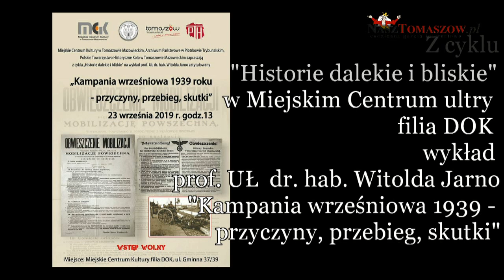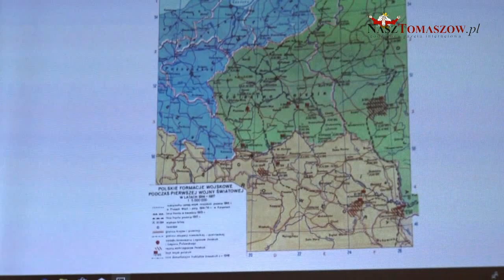"Kampania wrześniowa 1939 roku" - wykład prof. UŁ dr. hab. Witolda Jarno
W poniedziałek, 23 września 2019 roku, w Miejskim Centrum Kultury, filia DOK, miał miejsce wykład profesora Uniwersytetu Łódzkiego dr. hab. Witolda Jarno, zatytułowany "Kampania wrześniowa 1939 roku - przyczyny przebieg, skutki". Organizatorami spotkania byli: Miejskie Centrum Kultury w Tomaszowie Mazowieckim, Archiwum Państwowe w Piotrkowie Trybunalskim i Polskie Towarzystwo Historyczne Koło w Tomaszowie Mazowieckim.

Zaproszonych gości powitała Ewa Biazik - kierownik filii DOK. Andrzej Wróbel - kierownik tomaszowskiego oddziału Archiwum Państwowego przedstawił wykładowcę - Witolda Jarno.

Prelegent omówił dokładnie sytuację polityczną, jaka zapanowała w Europie przed wrześniem 1939 roku. Prezentował mapy Europy, rozkład granic i państw, jakie od I wojny światowej były w Europie. Omówił, które państwa były przyjazne Polsce, a które były nam wrogie.

1 września 1939 roku na Polskę napady Niemcy, a po ponad dwóch tygodniach, 17 września, Związek Radziecki. Wszyscy uczestnicy zrozumieli, w jak trudnej sytuacji znalazła się Polska, jak bardzo niemożliwe było zwycięstwo nad armia niemiecką, a później radziecką. Polskie wojska w ciągu niecałych dwóch tygodni września zostały praktycznie całkowicie rozbite i niemożliwa była dalsza obrona.
W spotkaniu udział wzięli uczniowie Zespołu Szkolno-Przedszkolnego nr 8. Wszyscy uczestnicy wyjątkowo uważnie wysłuchali wykładu.
Na zakończenie spotkania uczestnicy mieli możliwość obejrzeć wystawę, która przedstawia wrześniowe działania w Tomaszowie Mazowieckim i okolicach, przygotowaną przez Miejskie Centrum Kultury